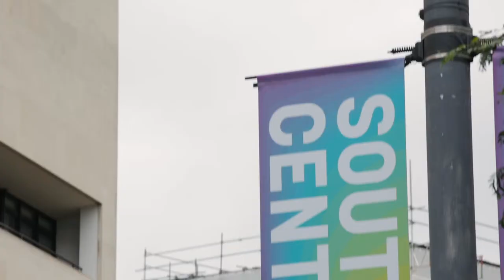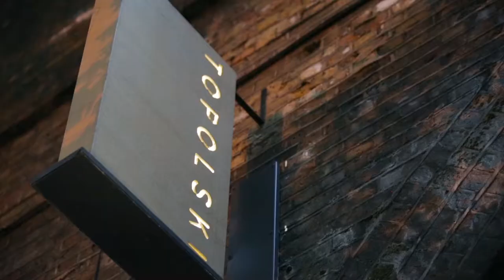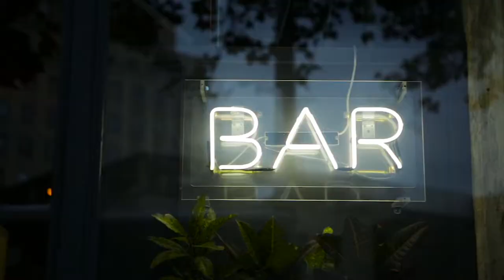Company of Cooks | Brand Documentary | Bloomsbury Films ®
Promotional video produced to mark 20th Anniversary of Company of Cooks. Filmed on location in London & Surrey | WE WELCOME YOUR COMMENTS!